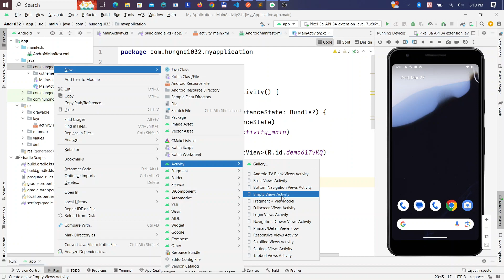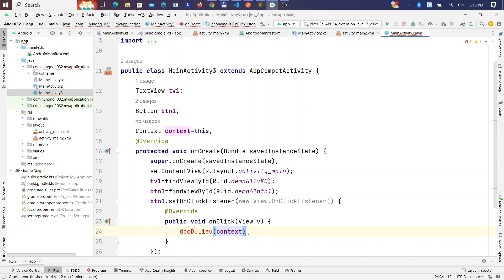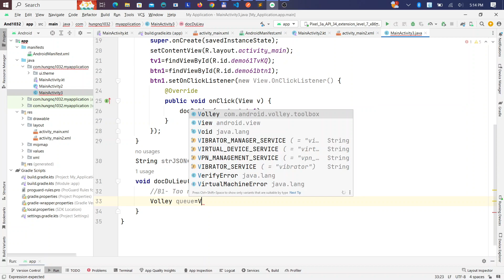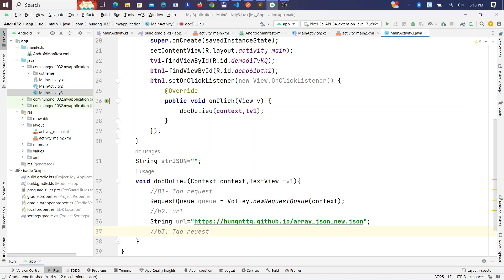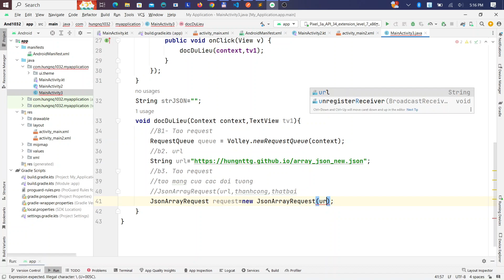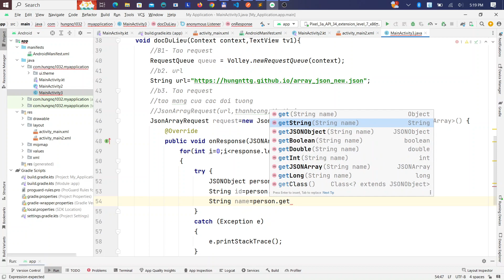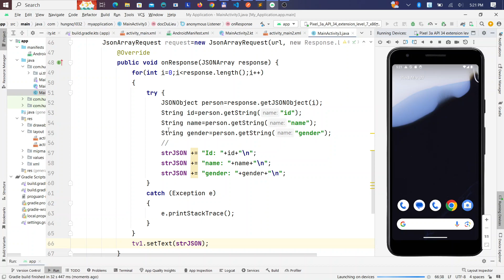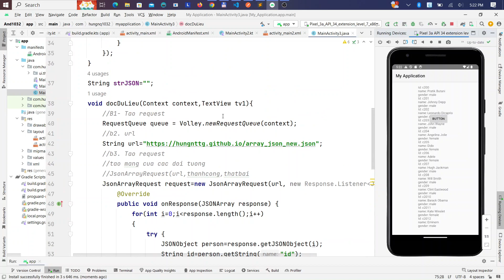Đọc dữ liệu từ Server lên Android Java- Android cơ bản